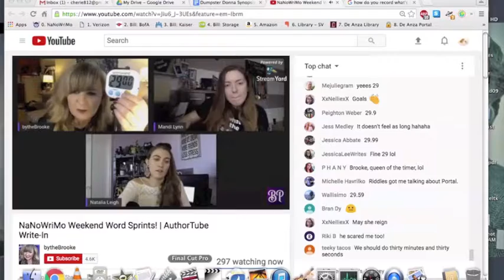NaNoWriMo 2019 Day 10 (Sprinting with bytheBrooke!)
Sprinting with bytheBrooke at a local cafe.